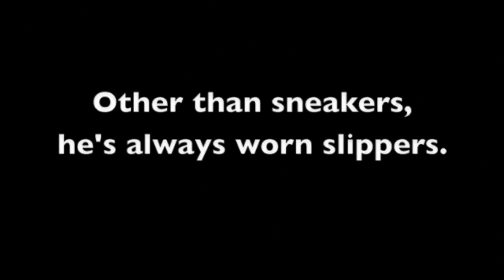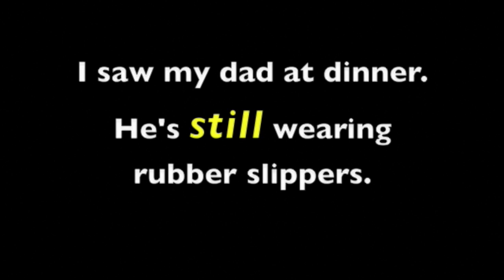Birkenstocks for Christmas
This video is about Birkenstocks for Christmas